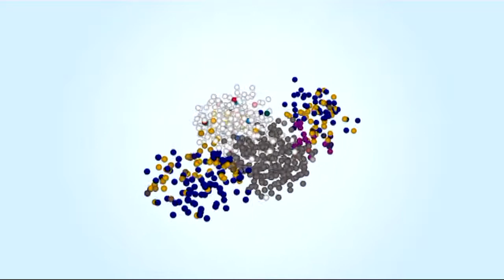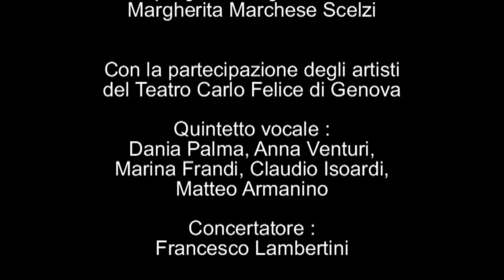Britten 100 a Palazzo Doria De Fornari - Anteprima "Ispirazioni" 27/09/2013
Britten 100 nei palazzi storici di Genova - Anteprima "Ispirazioni" 27/09/2013 a Palazzo Doria De Fornari.